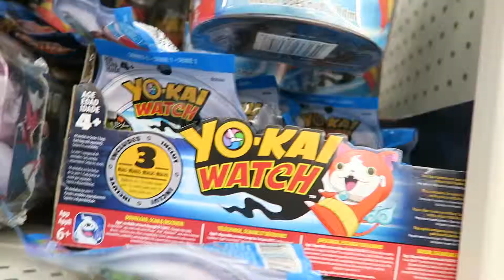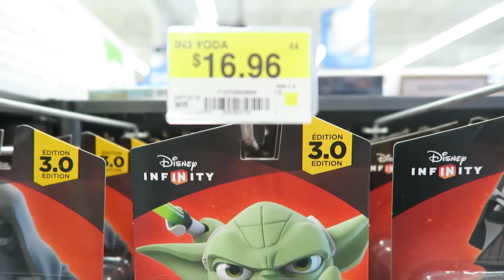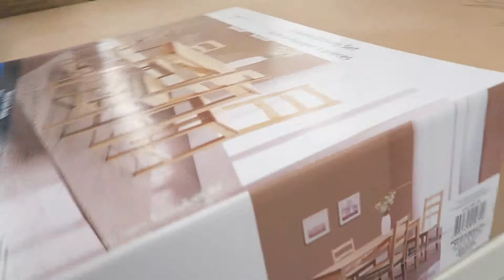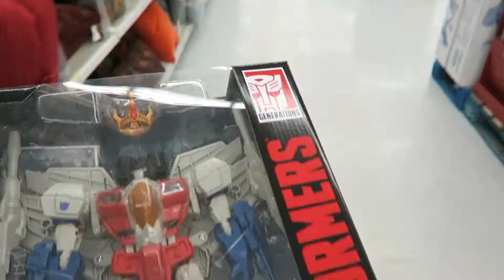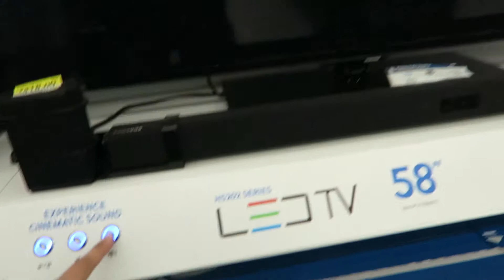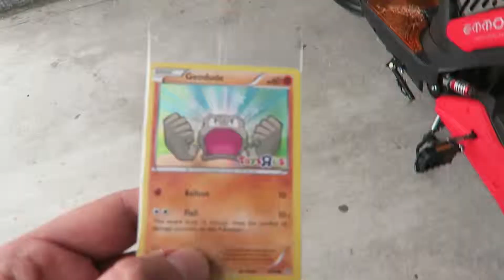Toy Trek | Episode 2: King Starscream | Transformers & Free Pokemon Cards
I've been wanting to pick up the Transformers Combiner Wars Leader Class Starscream for a while now, and now that he's on sale. LETS DO DIS!

I edited the previous video on my phone using iMovie, but I edited this video on my computer. I kinda like the ease of using my phone but I get better quality if I edit from my computer.